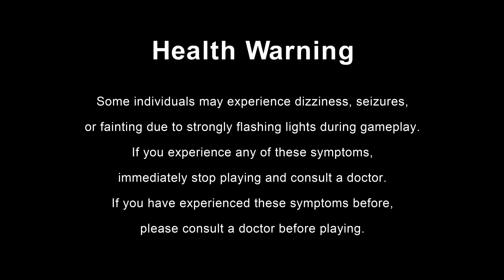Core Keeper Let's Play 01 (Switch)